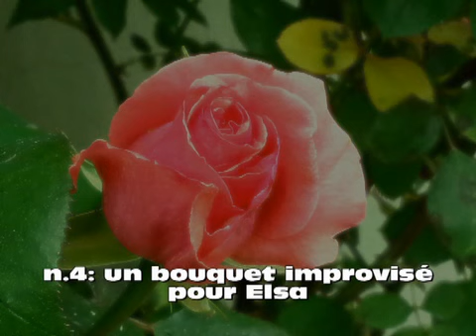Sirodeau - Florales 3-6 for piano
4 small pieces written in 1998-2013 and 2000 by the French composer and pianist Christophe Sirodeau, taken from his second piano suite "Florales: dans les jardin d'Adramandoni",
here by the composer at the piano.
These pieces are dedicated to himself (3) and to his 3 children (4-5-6)

(All works and recordings by Sirodeau are protected under copyright)